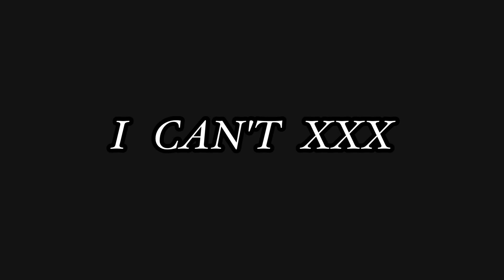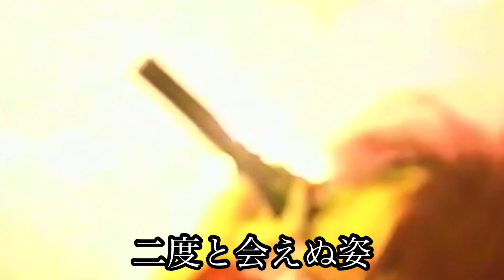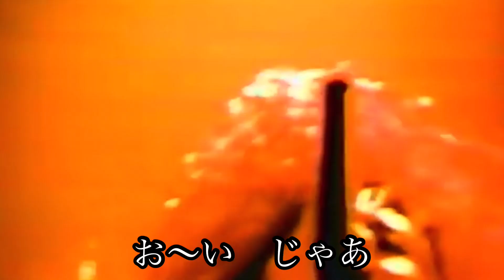(hide？)このバンドのボーカルは遠くから見るとhideに似てます！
今回はXのhideに似てる90年代のバンドの紹介をしました。hideのファンの人は怒るかも知れませんが、許してください。僕は遠くから見ると似てると思います。今から20年以上前のバンドになりますが、いい曲なので知らない人は動画を観て楽しんでください！

(みなさんに感謝)

(みなさんが集めた写真)